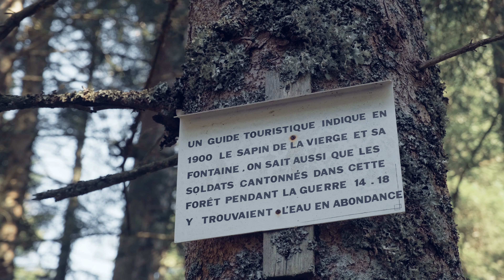silent spring hiking & forest sounds | Insta360 Go 2 & Fujifilm X-T3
This is a quiet, silent hike we did on Easter Sunday, not far from our cabin in Vosges, North-East of France.
As you might already know, the forest is our go-to place to escape whenever we can. We've decided not to use music for the most part of the video, because there were so many wonderful forest sounds that deserved to be heard and appreciated. They will hopefully soothe you and relax you.

In the depths of the woods, we found a mysterious "tree that springs water": water flows out like a waterfall from a fir tree, and it's been noted that this particular spring helped soldiers to survive in this wild forest during WWI.

Once again, we filmed solely with the Fujifilm X-T3 and Insta360 Go 2 (which is still proving to be a great fun to use). Just a simple, relaxing day spent in the woods for our first proper spring hike of the year, to enjoy the weather, have a picnic in the middle of the woods, experience forest bathing and get back in touch with what is really important.

We hope this video filled with nature sights and sounds will be a chance for you to spend some time outdoors, relax, slow down, take a deep breath, be present, be mindful.
It's the end of another beautiful day in the woods, thank you for spending it with us!

☕ Support: if you would like to support our YouTube channel, we accept a coffee with deep gratitude (we do drink lots of coffee cups during the long editing hours!) ~ a big THANK YOU to those special people that have already sent coffees our way! (ᵔᴥᵔ)

Did you know... that even just looking at videos of nature/forests can decrease stress levels and improve your health? So we really hope you'll find this contemplative video relaxing and calming.
Once again it's a no-talking video filled with the natural sounds recorded along the way: we really want to place the attention on the peaceful and soothing soundscapes created by nature.

☆ We've started gathering some of the questions we get asked the most, so don't hesitate to send us any possible questions you may have and we'll make a special FAQs video.

Our 2021 equipment *

Camera 1 - Fujifilm X-T3

Camera 2 - Canon EOS M50

Drone - DJI Mavic Mini Fly More Combo (R.I.P.)

Microphone - Rode Videomic

Audio recorder - Zoom H1n Portable Recorder

Tripod - Manfrotto Element

ND Filter - Cokin Nuances Variable ND filter ND2-400

ND Filter drone - Freewell Standard Day ND filters for Mavic Mini

K&F Concept M42 to Fuji X Adapter

(The * links are affiliate links: should you decide to purchase through one of them, we would be very grateful 🙂 and we'd get a small commission at no extra cost to you, which would help us grow the Windy Burrow project!)

♬ All music licensed by Soundstripe:
Over and Out by Maor

“Enjoy the little things in life because one day you'll look back and realize they were the big things.”
- K.Vonnegut

stay wild ♥